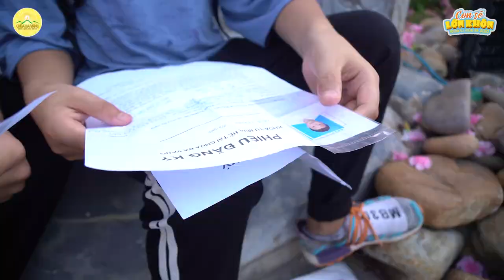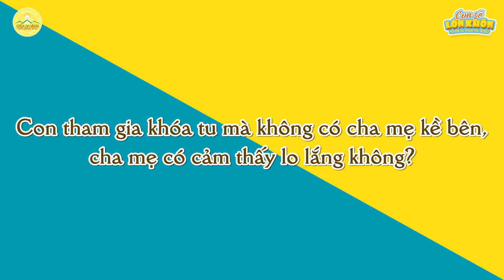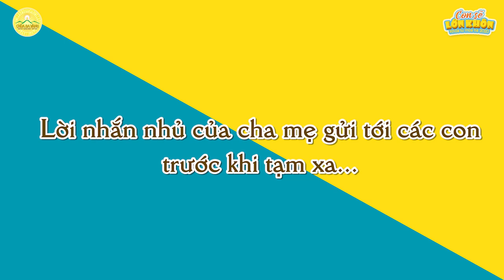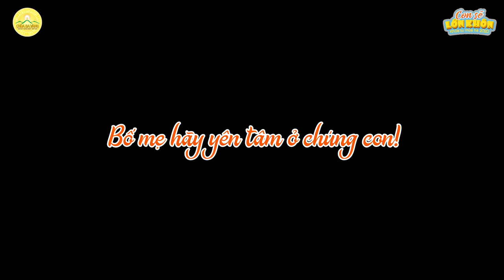Hành trình "con sẽ lớn khôn" tại Khóa tu mùa hè 2020 chùa Ba Vàng được bắt đầu thế nào?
Xem thêm: 🔴 [TRỰC TIẾP] Chương Trình Khai Mạc Khoá Tu Mùa Hè Lần 1 năm 2020 | Chùa Ba Vàng

Địa Chỉ: Phường Quang Trung - TP. Uông Bí - Tỉnh Quảng Ninh